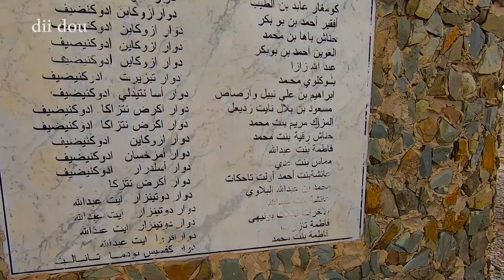ليلة بدون خيمة امام قصبة تيزوركان بسبب الرياح القوية